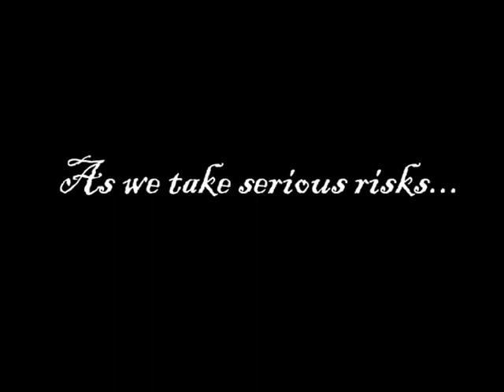Resident Evil: Trailer?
Dramatic! Action-packed! An epic trailer! ...for absolutely nothing.

Resident Evil is Property of CAPCOM